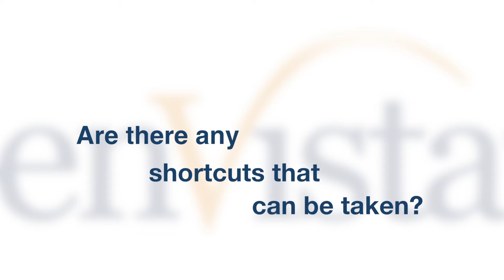Experts on Demand - WMS Implementations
Davison Schopmeyer and Ken Mullen, both managing partners of enVista, share best practices on WMS implementations in this episode of Experts on Demand.